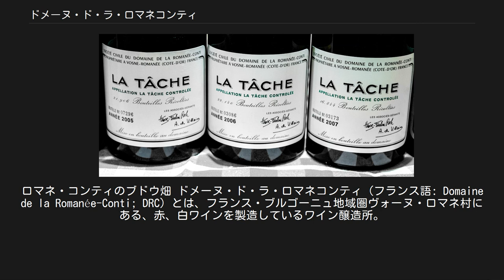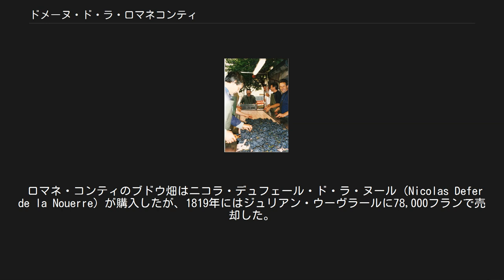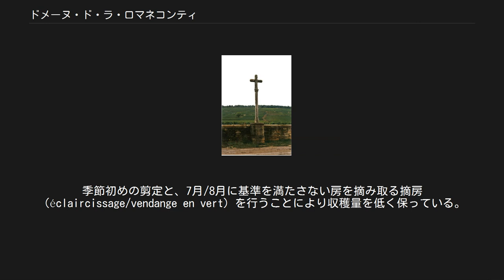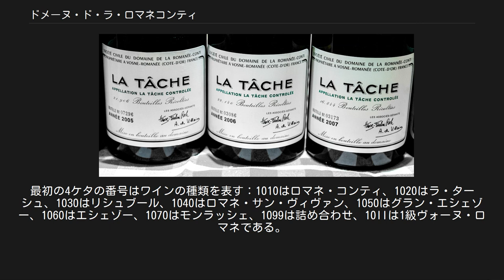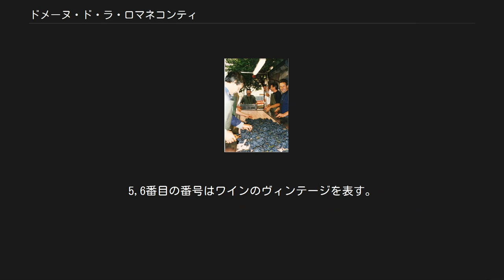ドメーヌ・ド・ラ・ロマネコンティ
ロマネ・コンティのブドウ畑 ドメーヌ・ド・ラ・ロマネコンティ（フランス語: Domaine de la Romanée-Conti; DRC）とは、フランス・ブルゴーニュ地域圏ヴォーヌ・ロマネ村にある、赤、白ワインを製造しているワイン醸造所。
世界で最高のワイン製造業者とされており、そのワインは世界で最も高価なワインの一つである。
醸造所の名は所有する最も有名なワイン畑ロマネ・コンティからつけられた。
 1232年に、ヴォーヌのサン・ヴィヴァン修道院が1.8ヘクタールのワイン畑を手に入れた。
1631年、この畑はクローネンブール家（de Croonembourg famille）が購入したが、この一家は理由は不明だが畑の名前をロマネと改名した。
同時にこの一家は隣接するラ・ターシュのブドウ畑も手に入れた。
 1760年、アンドレ・ド・クローネンブールはこの醸造所を売る決心をしたが、フランス王ルイ15世の愛妾ポンパドゥール夫人とコンティ公ルイ・フランソワ1世の間で競売にかけられた。
その結果コンティ公が落札し、このブドウ畑はロマネ・コンティという名で知られるようになった。
しかし、フランス革命時に、コンティ公の領地は差し押さえられ、競売にかけられた。
 ロマネ・コンティのブドウ畑はニコラ・デュフェール・ド・ラ・ヌール（Nicolas Defer de la Nouerre）が購入したが、1819年にはジュリアン・ウーヴラールに78,000フランで売却した。
1869年、この畑はジャック＝マリー・デュヴォー＝ブロシュが購入し、エシェゾー、グラン・エシェゾーおよびリシュブールの地所の獲得で今日知られている醸造所を造った。
 9.43ヘクタールのロマネ・サン・ヴィヴァンの畑は1791年に、幾何学者ガスパール・モンジュの義子にあたるニコラ＝ジョゼフ・マレーが購入した。
マレー＝モンジェ家は1898年に畑の一部をラトゥール家に売却し、残りの5.28ヘクタールを1966年にドメーヌ・ド・ラ・ロマネコンティに貸し、最終的に1988年に醸造所に売却した。
この最後の取引のために、醸造所のエシェゾー、グラン・エシェゾーの売却および賃貸借契約付き売却で資金調達をした。
 ナポレオンの将軍の一人、ルイ・リジェ＝ベレールはよいブドウ畑を手に入れることを決めた。
そして1815年、彼は息子ルイ＝シャルルとともに、ラ・ターシュ全てを含む40ヘクタールの最高の畑を手に入れた。
1933年までに、この畑は24ヘクタールまで減少し、相続でもめた結果、リジェ＝ベレールはラ・ターシュを醸造所に売却した。
この醸造所はデュヴォー＝ブロシュの時代から隣接する4ヘクタールのレ・ゴーディショのブドウ畑をすでに所有しており、1936年の相続問題の後、この畑とラ・ターシュを合わせてラ・ターシュの「グラン・クリュ・モノポール」とした。
 ロマネ・コンティ・グラン・クリュのブドウ畑の土を手作業で耕している様子。
 ロマネ・コンティのブドウの選別 このブドウ畑はヴォーヌ・ロマネ村周辺にあり、東および南東に面した水はけのよい斜面である。
岩石と泥灰土の基盤に鉄分の多い石灰岩の土壌で、海抜約240メートルの地にブドウの木が植えられている。
ブドウの木の平均樹齢は非常に高く約44年で、有機栽培で育てられている。
 肥料は粉砕したワインの木の根、ブドウの皮および発酵残渣からつくられた堆肥のみを用いている。
トラクターを用いることで土が詰まるのを防ぐため、ロマネ・コンティおよびモンラッシェのブドウ畑を耕すのに馬が用いられていた。
ラ・ターシュおよびグラン・エシェゾーの5ヘクタールの土地は現在はバイオダイナミック農法が採用されており、それぞれのワインの木は特別な自然農法と厳格な太陰暦のもと育てられている。
収穫量は非常に少なく、1ヘクタールあたり平均2500リットル（グラン・クリュは3500リットル）である。
言い換えれば、1本のドメーヌ・ド・ラ・ロマネコンティをつくるためには3本のブドウの木が必要ということになる。
季節初めの剪定と、7月/8月に基準を満たさない房を摘み取る摘房（éclaircissage/vendange en vert）を行うことにより収穫量を低く保っている。
収穫したブドウの実は籠に分類され、ワインの製造に入る前にそれぞれの状態を調べる。
 これらの二つの最も人気のある赤ワインについて、あるワイン評論家は次のように述...